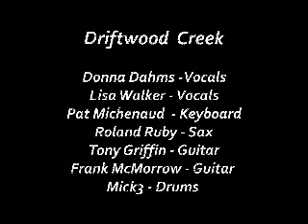Garden Party With Tony G. - 8th April 2018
Moondance sung by Lisa followed by Peaceful Easy Feeling Sung by Donna